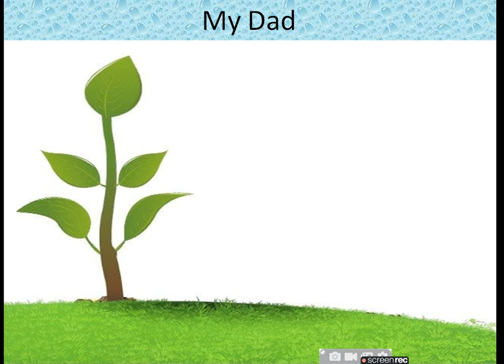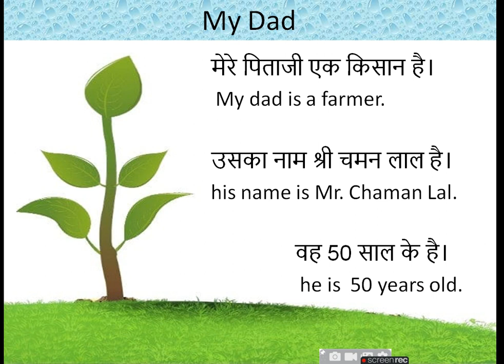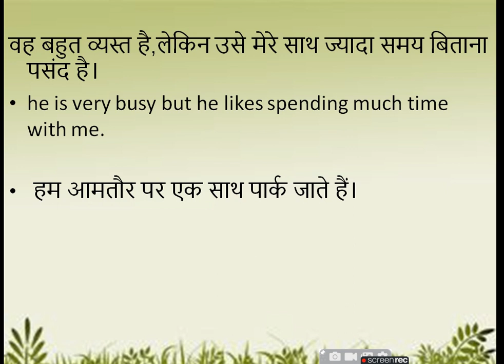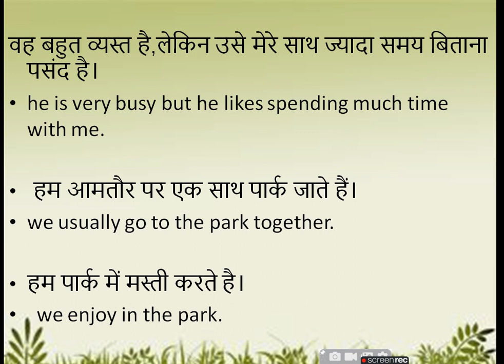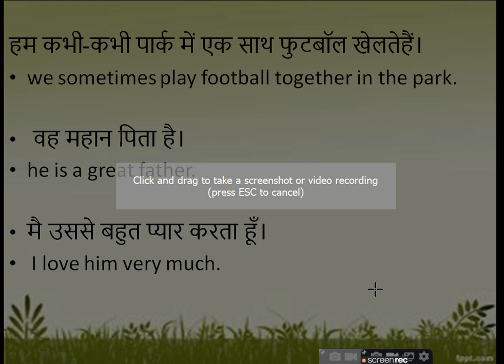Translate hindi to english sentence/How to translate hindi to english/learn english/spoken english.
this video related to Translate Hindi to English sentence.
and also speech about farmer.